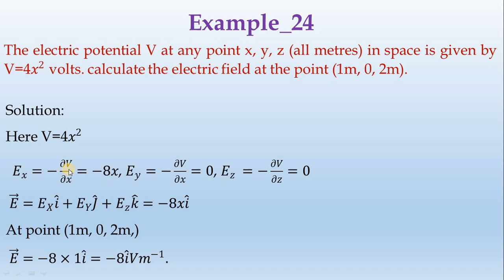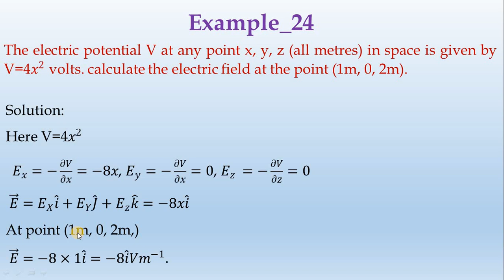24_Example-Ch_II-by-Diwakar Karuppiah || தமிழ்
The electric potential V at any point x, y, z (all metres) in space is given by V=4𝑥^2 volts. calculate the electric field at the point (1m, 0, 2m).
Solution:
Here V=4𝑥^2
  𝐸_𝑥=−𝜕𝑉/𝜕𝑥=−8𝑥, 𝐸_𝑦=−𝜕𝑉/𝜕𝑥=0, 𝐸_(𝑧 )=−𝜕𝑉/𝜕𝑧=0
 𝐸 ⃗=𝐸_𝑋 𝑖 ̂+𝐸_𝑌 𝐽 ̂+𝐸_𝑧 𝑘 ̂=−8𝑥𝑖 ̂
At point (1m, 0, 2m,)
 𝐸 ⃗=−8×1𝑖 ̂=−8𝑖 ̂𝑉𝑚^(−1)